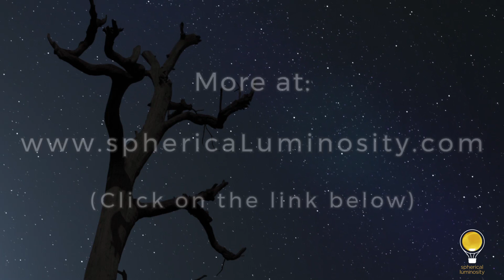Will of the Mind vs. Surrendered Will — [Episode 6]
What blocks you from creating the life of your dreams?
Read my ebook to find out AND what to do about it Learn the difference between will of the mind vs. surrendered will and how surrendered will can be more effective, more productive and provide more opportunities than will from the mind.

Don’t miss the most important part of the episode, which is the Group Frequency Calibration® (GFC) meditation at the end. It will help you to begin to remove distortion patterns so you can move more easily into that state of surrendered will, if that’s something that you want to do after getting a better understanding of the concept of surrendered will.

If this topic is particularly sticky for you and you'd like to go deeper to release more distortion patterns, the "Surrender From Strength" Deep Dive is available for more extensive clearing

Let's rise together!